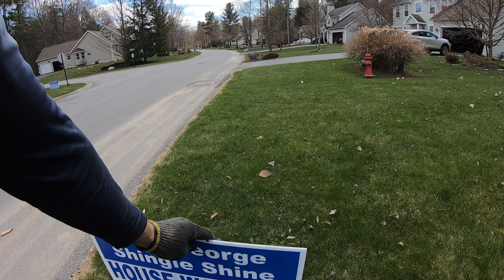Are Yard Signs Effective? Do They Get More House Wash Jobs?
📚 Doing your own research but want in-depth advice or guidance? Click below 📚

Soft Wash 12 Volt Equipment
Flojet 6 GPM 70PSI 12 Volt Pump
Kuri Tec Softwash Hose ½” 100ft
Kuri Tec Softwash Hose ½” 300ft
Kuri Tec Softwash Hose ¾” 100ft
Kuri Tec Softwash Hose ¾” 300ft
Stretch Hose Tank Fill 100ft
Water/Tank Splitter 4-Way
Noco Genius 12V Battery Charge & Maintainer
Stainless ¼” Quick Connect
Suttner ST510 Soft Wash Gun - ST 510 Link
Hose Clamps
Hose Clamp Tools
Hudson Float Valves
JRod Sprayer
QC Shooter Tip
Chem Thread Seal Blue Monster

Pressure Wash Equipment
Pressure Wash Gun
Pressure Wash Hose 100Ft
DN10 Ball Valve
Stainless Quick Connect PW
Suttner Turbo Nozzle

Wash Safety Gear
Truwerk Wash Pants
Huk Boot
Rubber Wash Glove
Work Wash Glove
Vapor Respirator Cartridge
3M Respirator Mask

Fittings/Extra Part Storage Box
Whelen Amber Work/Plow Lights
Whelen Duo Amber/White Work/Plow Lights
IRWIN Vise Grip Skid Maintenance
Ladder and Hose Ties

I discuss starting a small business, becoming self employed, marketing for soft wash and any small business and soft wash and pressure wash equipment set up!

Watch and learn to soft wash dirty mossy roof shingles and clean algae off of siding!

Great opportunity to start a small business and become self employed in 2021!